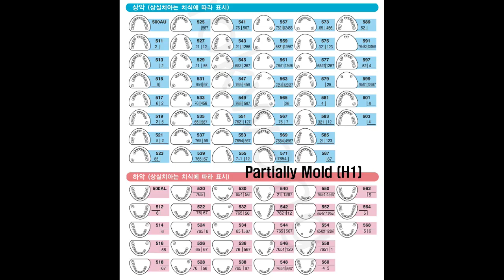(Newmediro Dentalo) Partially Model 치아모델/모형/기본모형 / 부분모델 • Nissin Dental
뉴메디로 덴탈로   Partially Model 치아모델/모형/기본모형 / 부분모델  • Nissin Dental

Partially Model (E50)
Partially 모형
여러가지 결손형태를 표현한 Hard Type의 Partially 모형.
치아는 Wax로 고정되어 교체불가.
Partially Mold (H1)
Partially Mold 모형
E50 시리즈인 파샬모형과 동일한 형태로 제작 가능한 실리콘 재질의 Mold이다.
Mold에 석고를 그대로 부어서 사용하거나 실습용 치아를 식립 후 석고를 부어 모형 제작시에 사용한다.